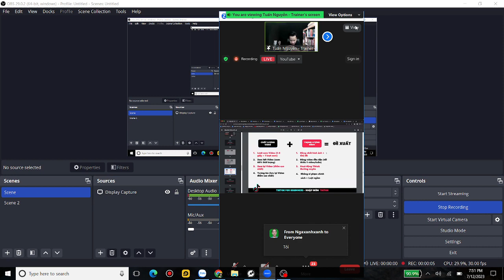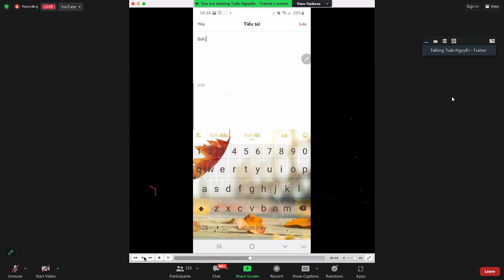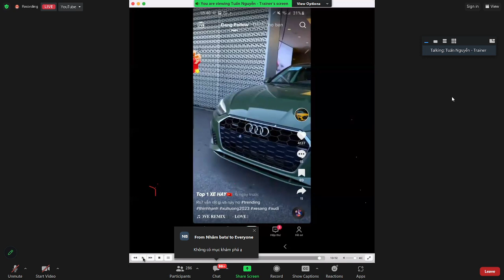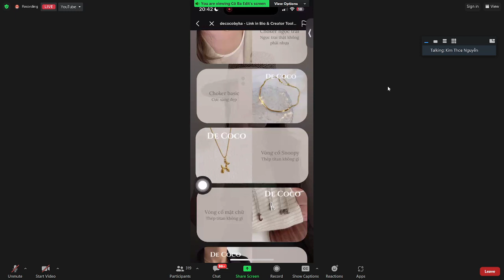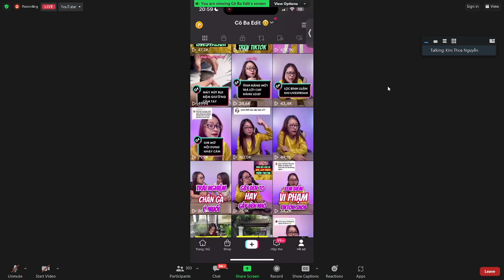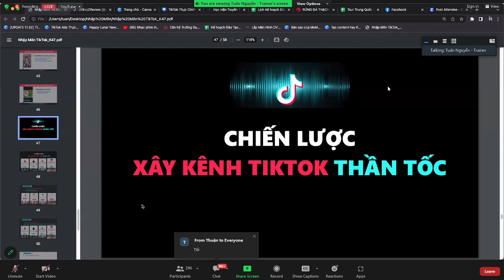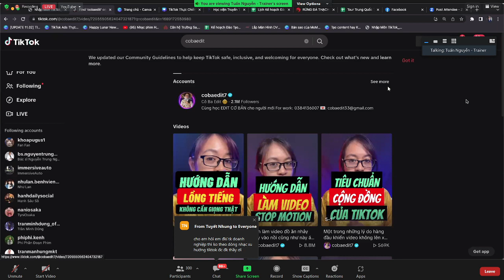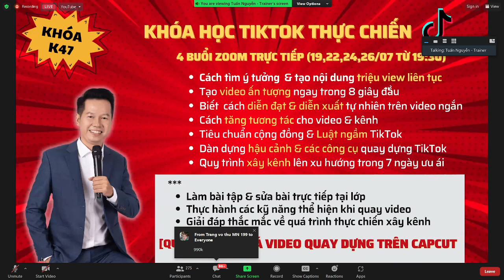CO 3 EDIT B1